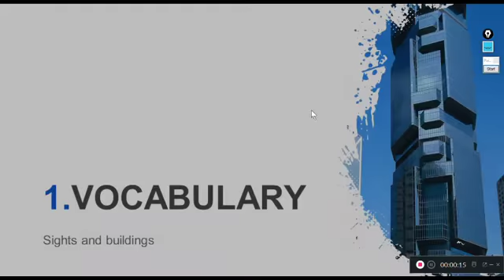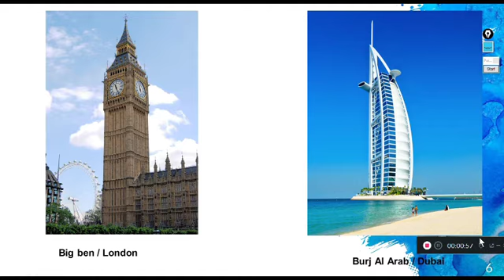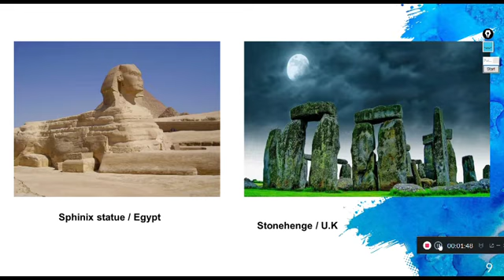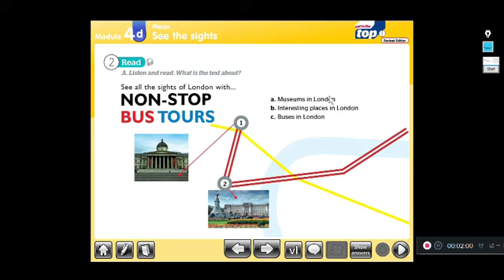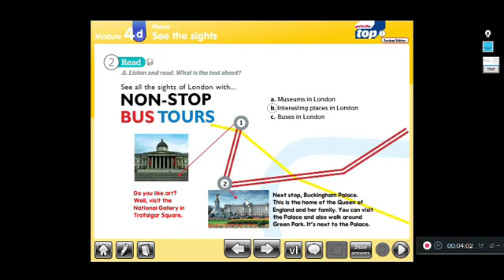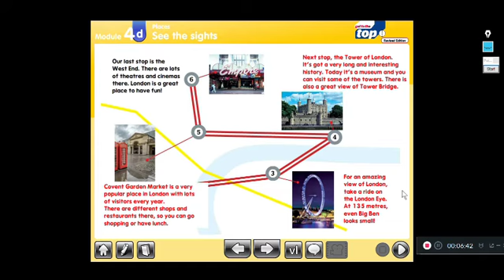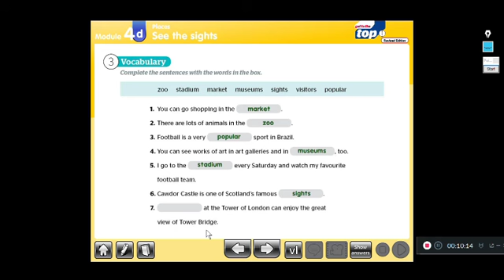1° Año de Secundaria - Popular places -VOCABULARY - VanguardSchools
1° Año de Secundaria - Popular places -VOCABULARY - VanguardSchools